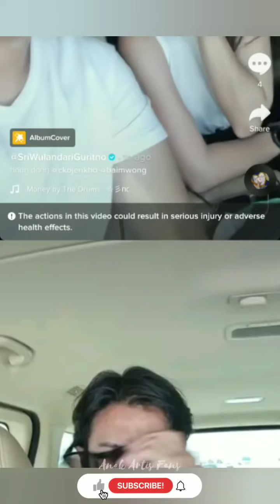KIANO DIPOJOKAN MEJA DUDUK SAMBIL PEGANG HP !! KIANO LIAT APA YA AUNTY UNCLE ?